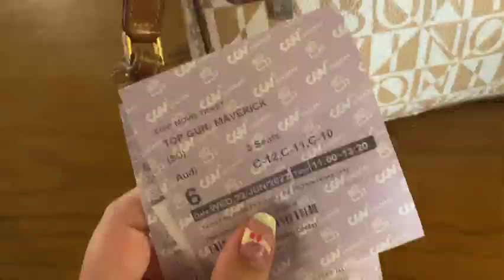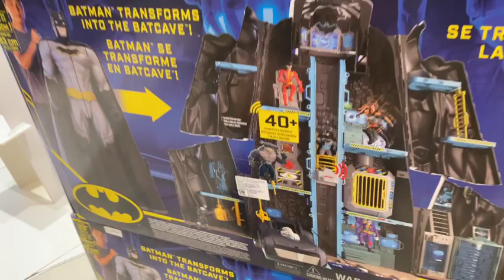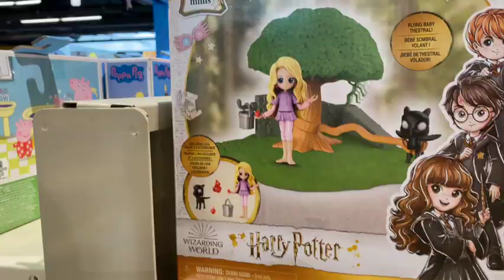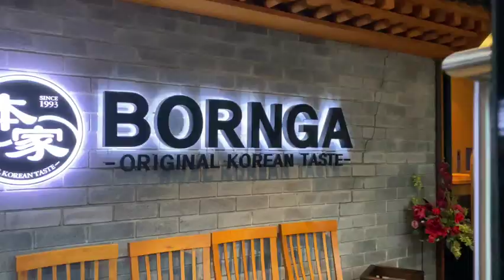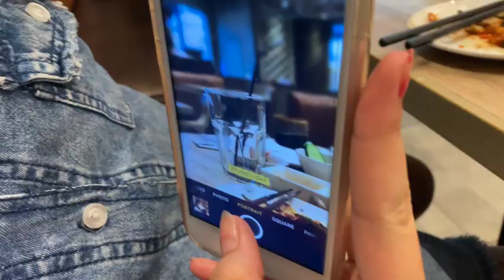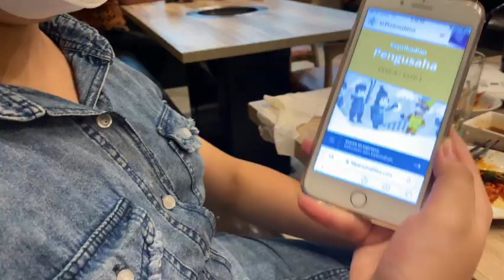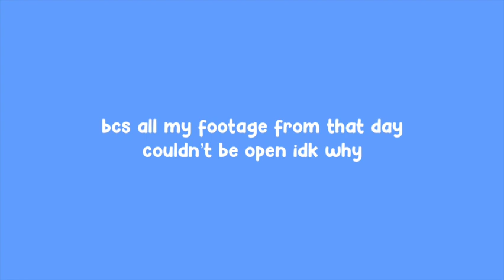vlog 🌷| bbq, cinema, q time with my sister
watch me eat a lot on this vlog 👀 i spent so much q time with my family and i love it sm